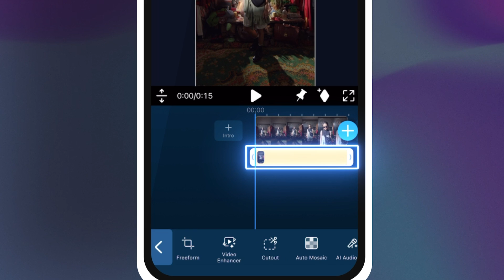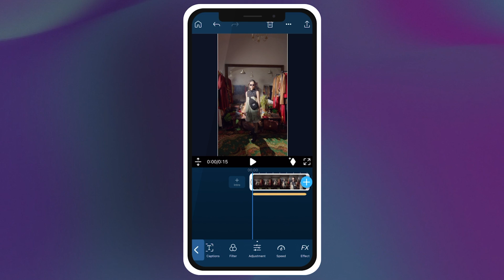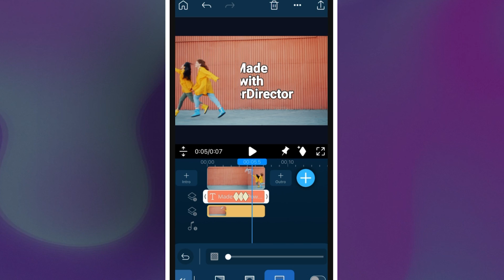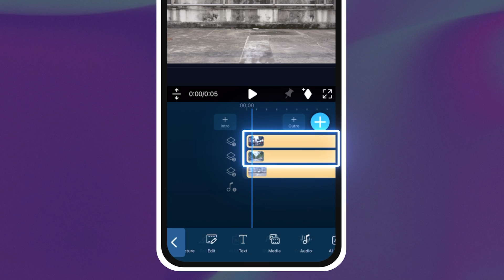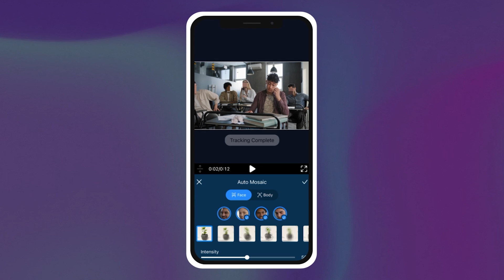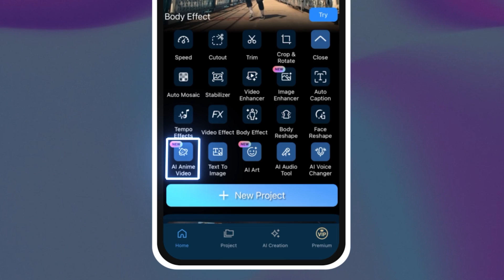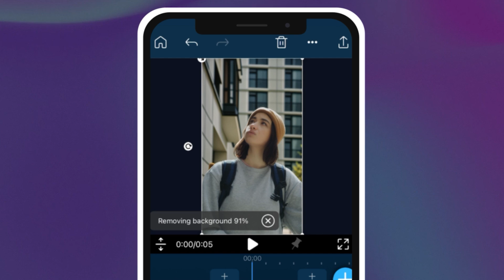5 EASY AI Masking Effects on Your Phone! | PowerDirector App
Learn how to mask EASILY with PowerDirector's AI masking tools! 🔧 Video masking sounds like a difficult technique to master but with the right tools, any beginner will be able to include masks in their videos. In this tutorial, we will walk you through 5 cool effects which will cover everything from color grading to transitioning between two clips using video masking techniques. And better yet- you can do it all from your phone! 📱⚡

00:00 - Overview of AI Masking Effects
00:23 - Color Grading & Color Correction Using Masks
01:32 - Text Reveals Using Masks
02:52 - Mask Transitions
03:45 - Blur Backgrounds with Masks
04:59 - Cool Background Effects Using Masks
06:13 - Wrap Up